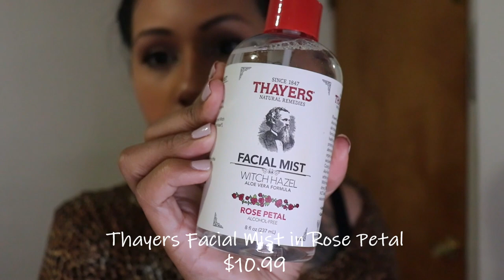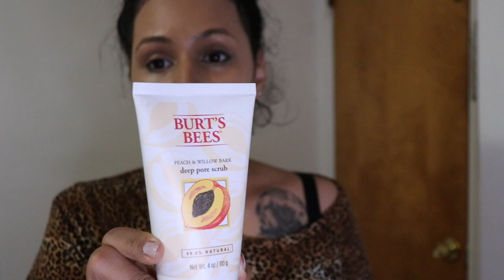MY NIGHTTIME SKINCARE ROUTINE l ELIZALATEST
You guys requested it so here it goes! All of the products that I used in this video have been linked down below!

Burts Bees Night Cream

Burt's Bees Hydrating Facial Water
Thayer's Rose Petal Facial Mist
Burt's Bees Overnight Lip Treatment
Burt's Bees Deep Pore Scrub
Clinique Take The Day Off Cleansing Balm